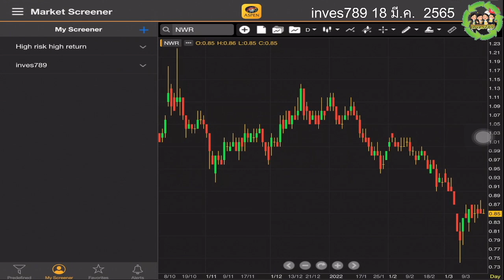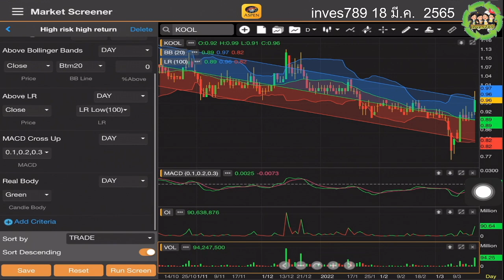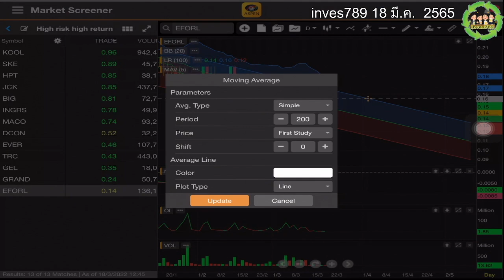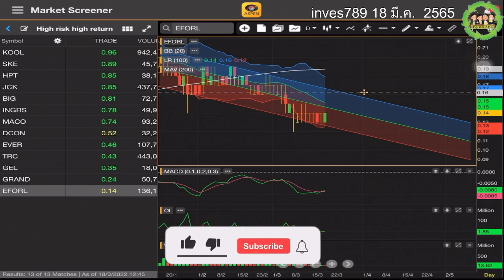สแกนหุ้นต่ำบาท KOOL SKE HPT JCK BIG MACO DCON EVER TRC GRAND EFORL โดย inves789 วันนี้ 18 มีค 2565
คลิป สแกนหุ้นต่ำบาท วิเคราะห์หุ้น KOOL SKE HPT JCK BIG INGRS MACO DCON EVER TRC GEL GRAND EFORL โดย inves789 วันนี้ 18 มีนาคม 2565 หุ้นไทย สแกนหุ้นต่ำบาท KOOL SKE HPT JCK BIG INGRS MACO DCON EVER TRC GEL GRAND EFORL ช่องว่างทำกำไร BollingerBands sideway แนวโน้ว แก้ดอย ติดคอย หุ้นขาขึ้น ทำกำไร ระยะสั้น Aspenmobile เลือกเล่นหุ้น กราฟเทคนิค อินดิเคเตอร์ แบบไหน?